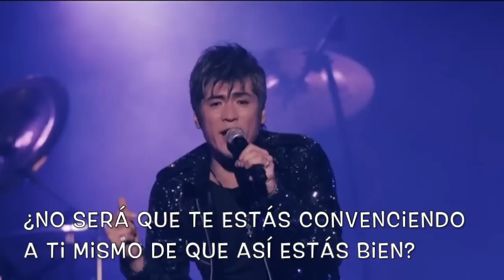KOJI KIKKAWA TARZAN (SUBTITULADO)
KOJI KIKKKAWA